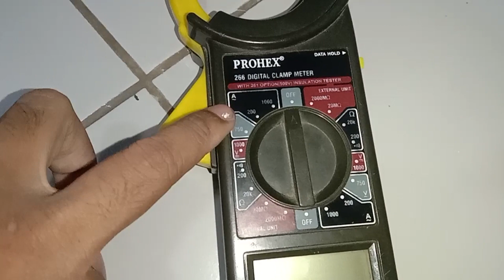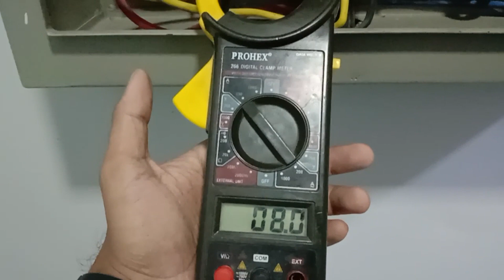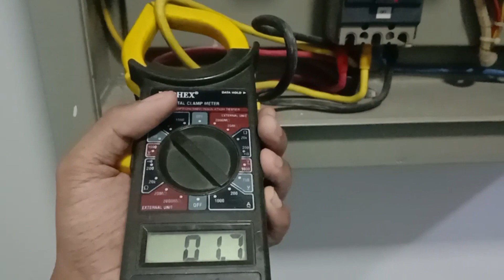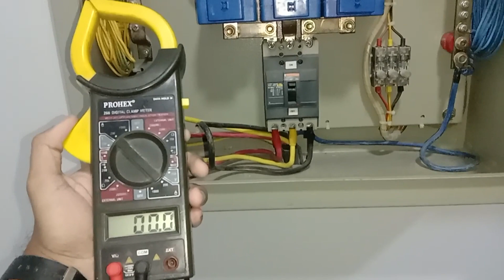Cara Mengukur Arus dan Beban Listrik Menggunakan Tang Ampere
video ini merupakan tutorial atau cara menggunakan tang ampere untuk mengukur arus dan beban listrik pada mcb atau mccb